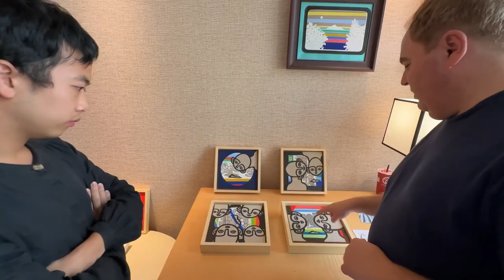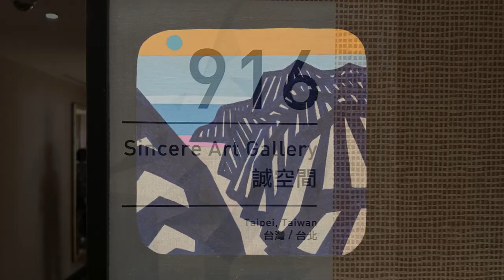Powen Gallery at Art Taichung, interview with artist Wu Hsi-Chi and Art Manager Zachary Tsai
Gallery News:
Powen Gallery at Art Taichung, interviews with Art Manager Zachary Tsai and artist Wu Hsi-Chi.